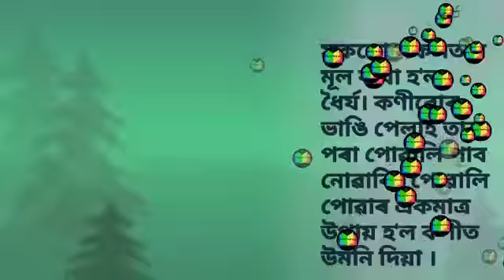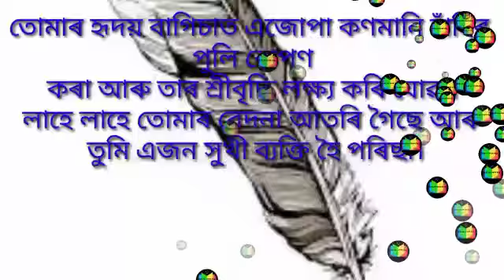মহৎ লোকৰ বিখ্যাত বাণী part 16